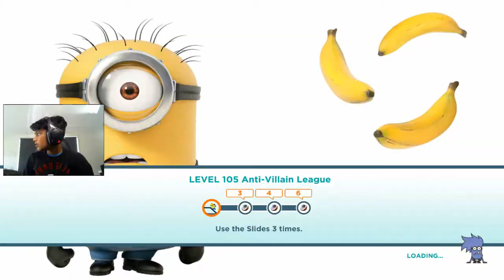Despicable Me Minion Rush level 105 Waltkthrough